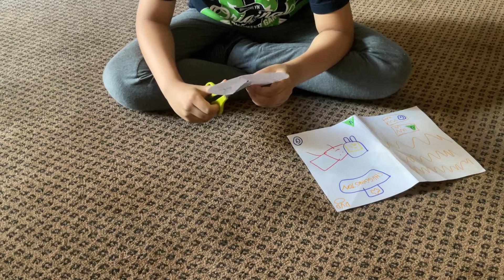Destroying A Yet Another Chuggington DVD